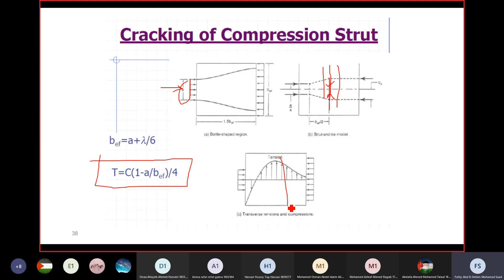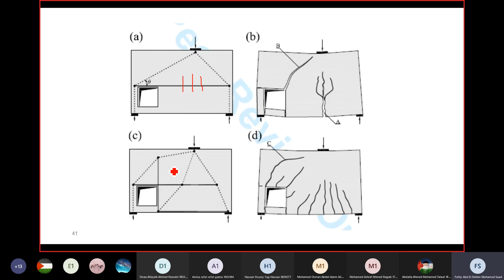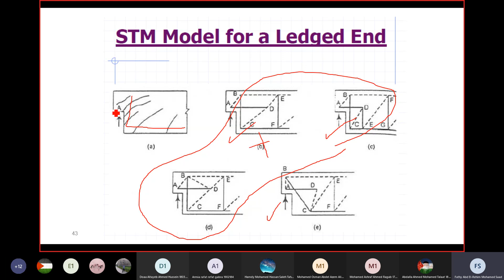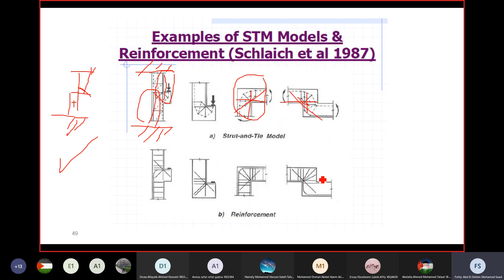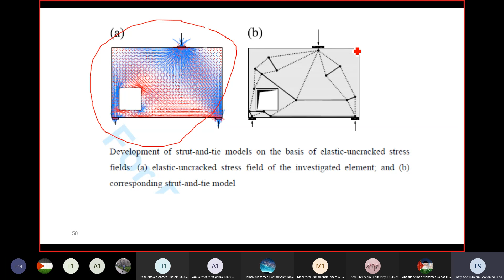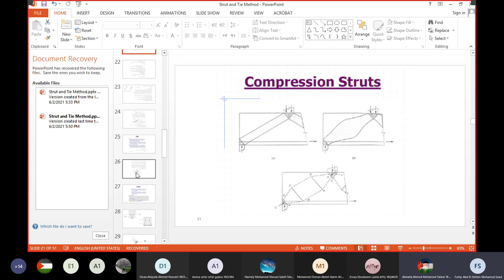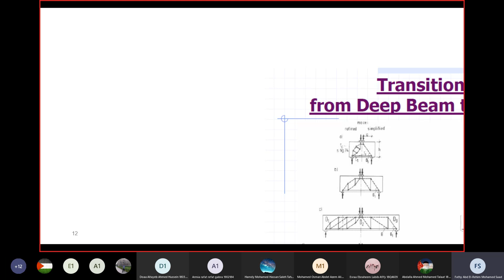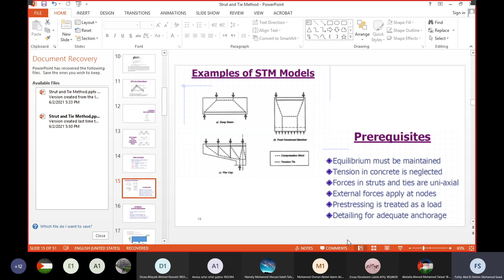Lecture 6 part 2